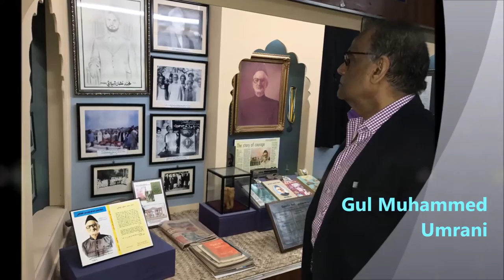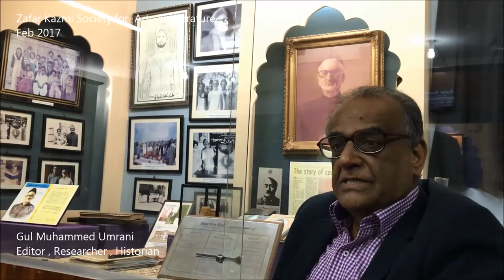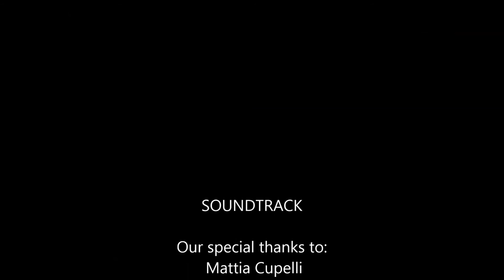Gul Muhammed Umrani Revisits Muhammed Usman Diplai (History)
Gul Muhammed Umrani - the Editor of 'Sindh Studies- Educational & Archaeological '.A literary figure, a Historian & Researcher.